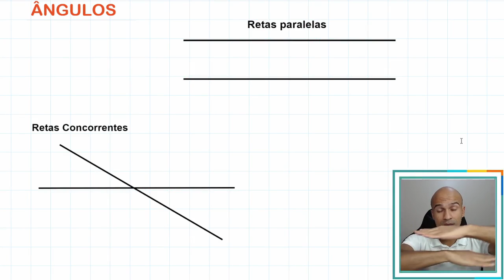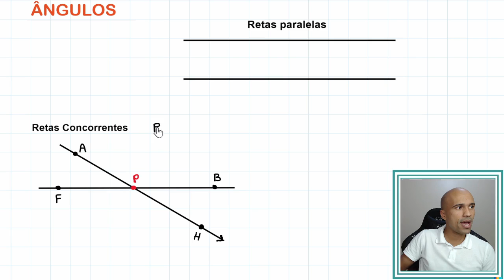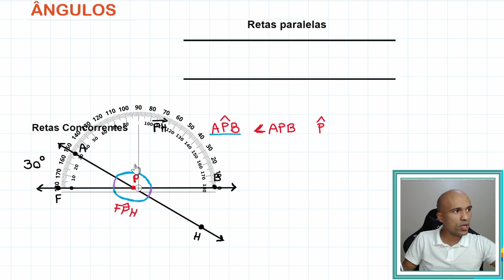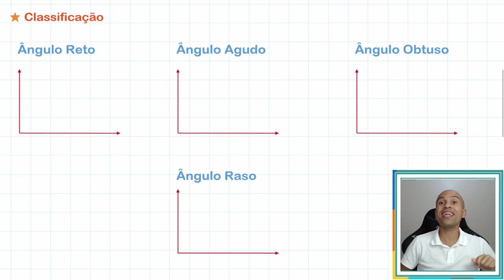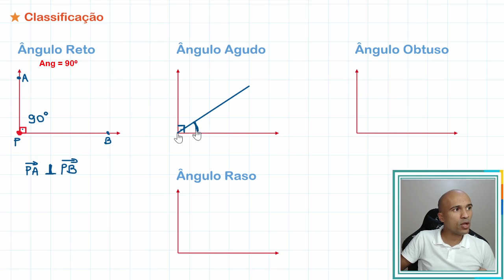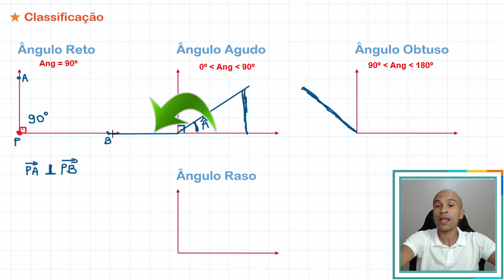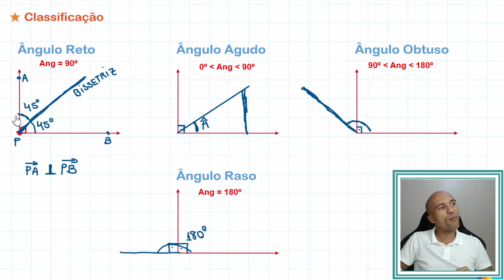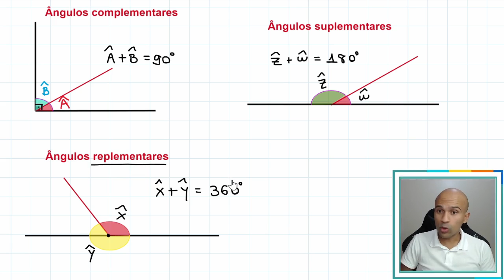Geometria Plana - Ângulos #2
Na aula de hoje vamos falar de ângulo, principalmente a sua classificação. Bora lá?

Assista também:
Geometria plana - Conceitos primitivos - Aula 1